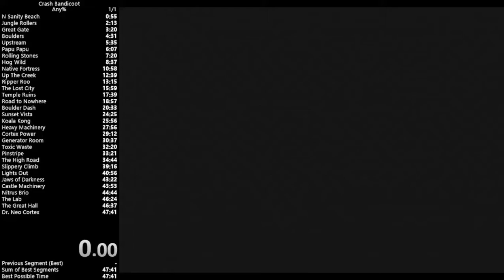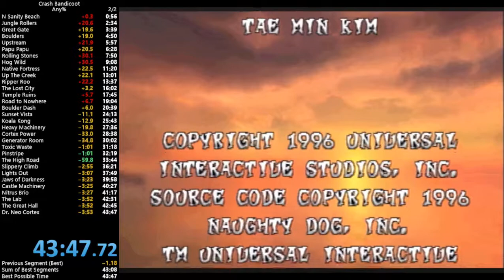Crash Bandicoot any% speedrun - 43m47s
Played on ps2 console with fds enabled (model 75001)
big pb
big pbs still to come